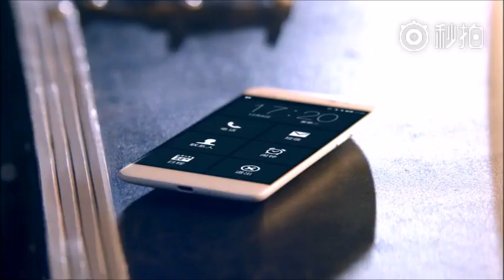【ivvi时尚手机】赵丽颖 精心打造年度TVC！